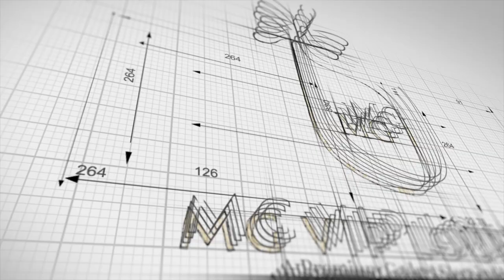Posture Corrector Device | Back Stretcher | Gadget for Spondylitis , Arthritis , Back Pain Patient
Say goodbye to back pain with the help of our Chiropractic Back Stretcher! Back pain is the leading cause of doctor visits worldwide, and anyone who has dealt with it knows just how debilitating it can be.

Our specialized multi-level back stretcher is designed with 3 arc settings for maximum comfort and effectiveness. Relax your back and relieve your pain immediately with just 5-10 minutes of use per day!

Mrp - 5000
Offer Price : 900/-Rs only

Thanks
MG VIP LOUNGE

 “Where Style Speaks & Status Matters, MG Starts Its Job”

MOBILE APP:
MG VIP LOUNGE